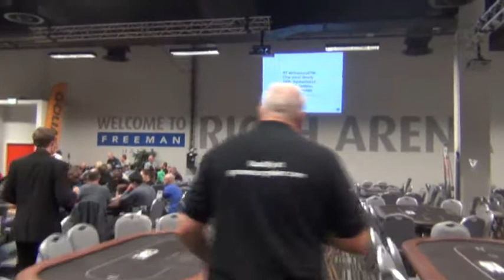Goliath Day 1d - Steven Parker Singing Tainted Love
Steve was nominated by John to sing Tainted Love and gives it a right good go.